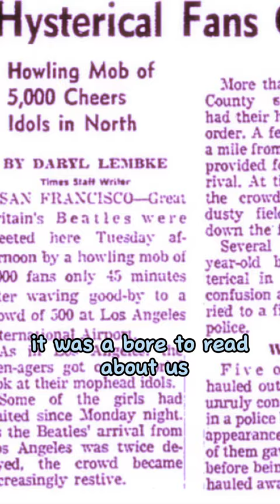How John Lennon Really Felt About Beatles REVIEWS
John Lennon, known for his wit and often sharp tongue, had a complex relationship with the media and the reviews the Beatles received, especially in the early days of the band's fame. While there is no single quote or instance that fully encapsulates Lennon's feelings towards all early Beatles reviews, his reactions were often a mix of dismissive humor, defensiveness, and, at times, thoughtful consideration.

In the early 1960s, as Beatlemania was taking off, the band received a mixed critical reception. Some reviewers were dismissive of their music, considering it a passing fad, while others praised their charm and catchy tunes. Lennon, in particular, was known to be critical of the media and skeptical of critics' understandings of their music and intentions. He could be dismissive of negative reviews, often retorting with a witty comeback or a sarcastic remark, reflecting his broader view of the Beatles' relationship with the media and public perception.

In interviews and comments made throughout his life, Lennon expressed a range of emotions about the Beatles' reception. For example, he was known to be particularly sensitive about how the band's music was interpreted and was keenly aware of its cultural and artistic impact. He sometimes expressed frustration over how the Beatles were marketed and perceived, feeling that the depth and breadth of their music were often overlooked in favor of their pop idol image.

It's also important to note that Lennon's views evolved over time. In the early days, he might have been more concerned with the band's success and critical reception, but as he grew as an artist, he became more focused on the artistic and social impact of his work, sometimes reflecting critically on the Beatles' legacy and the nature of fame.

John Lennon's reactions to early Beatles reviews, therefore, cannot be pinned down to a simple sentiment but instead reflect a range of responses that were influenced by the context of the review, the stage of his career, and his evolving perspective on art and fame.